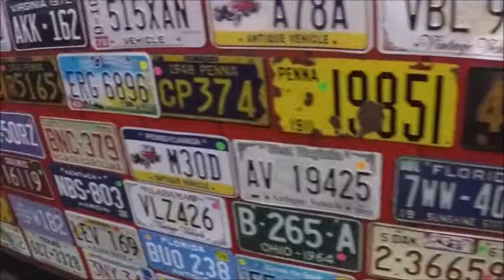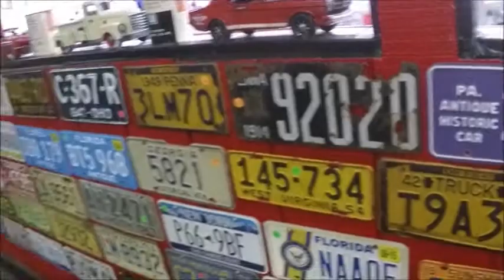Antique Car Plates Hanksters Daytona0412184441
For those of you who collect license plates, you might be interested in this collection at Hankster's shop.  Many are modern, but some go back to the teens.  Those who are interested in collection might check out ALPCA...the website dedicated to collecting plates from all over the world.
Show less